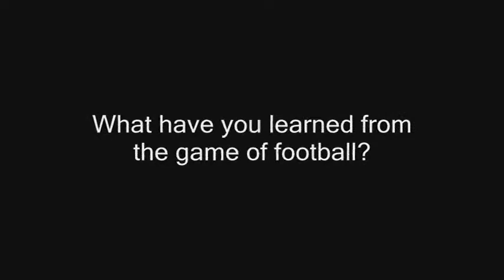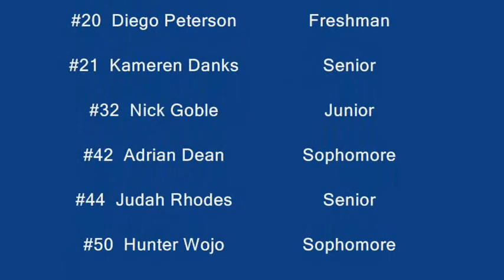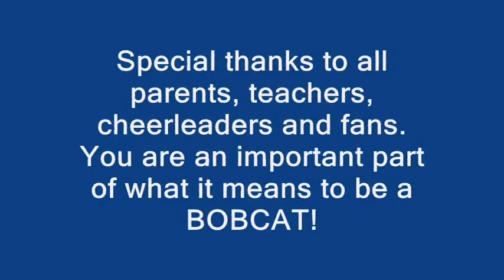2016 BHS Bobcats Football Highlight Film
GO 'CATS!